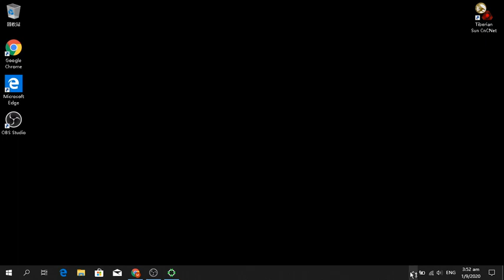G TL Vs FireD3 BR #2